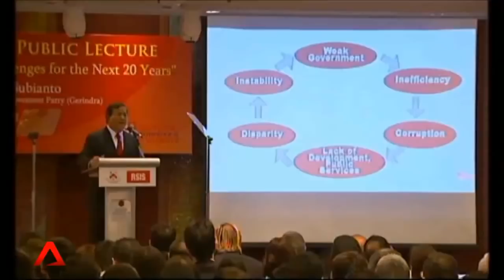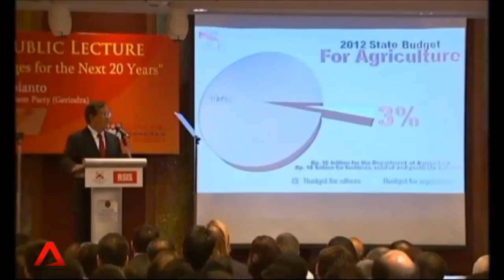The Interview: Prabowo Subianto, the Next Indonesian President? (Channel News Asia)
Turn On Captions for Subtitle (Tersedia Subtitle dalam Bahasa Indonesia)

Wawancara dalam bahasa Inggris - Ketua Dewan Pembina Partai Gerindra, Prabowo Subianto dengan Sabrina Chua dari Channel News Asia (Singapura) sesaat setelah membawakan kuliah umum di Nanyang Technological University, 21 Agustus 2012.